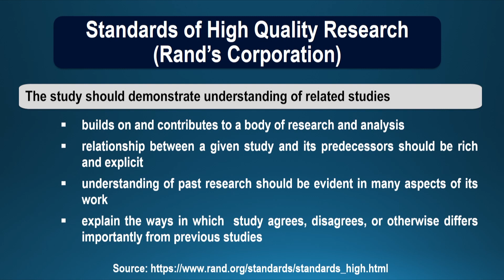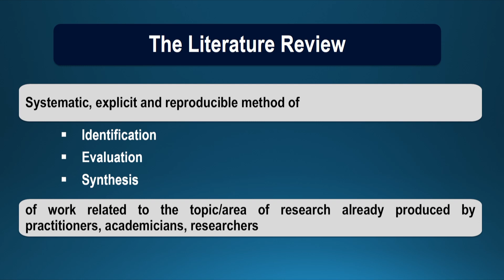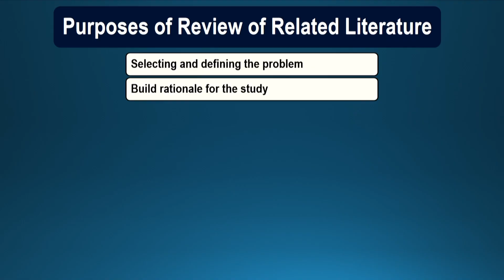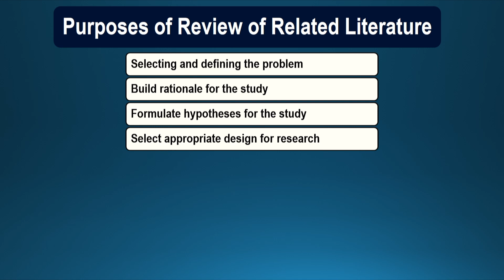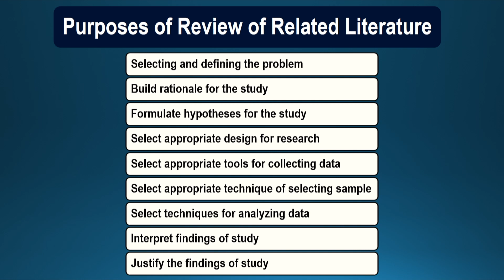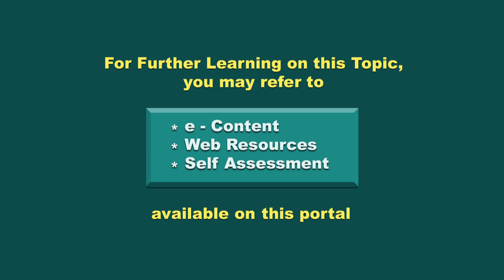Review of related literature Part 1